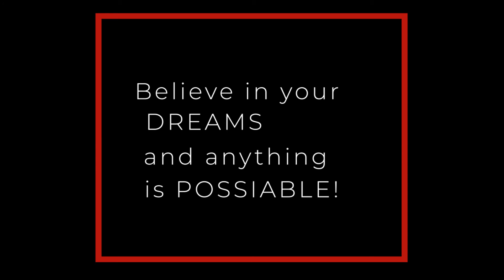Fashion Photographer Kerry James Photography behind the scenes for Krush Girlz Clothing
Behind the scenes look at some of my early work with a clothing company, all the way back in 2013. Seems like a lifetime ago. I shot this video on my trusty Nikon D90 and I was shooting the stills on my Nikon D300. We shot in the downtown Los Angeles area near the Staples Center What a great time shooting with Amazing people. Just a glimpse into my humble beginnings, chasing my dream!